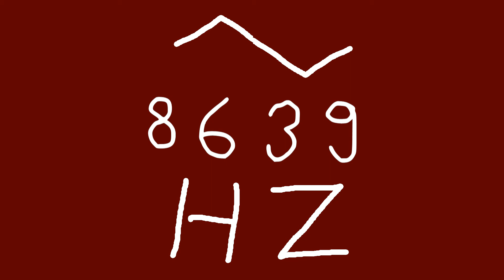8639 hz triangle